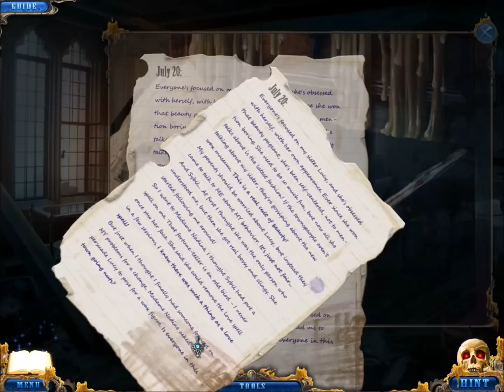Dark Dimensions: Wax Beauty (Part 3): An Abrupt Ending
Part 3 of 3, of a video walkthrough for Dark Dimensions: Wax Beauty. In this video, we go through the twins' home. Sebastian suspected that Sybil put a love spell on him, so he asked a medium for help. The game unexpectedly has an inventory glitch, which makes it impossible to progress.